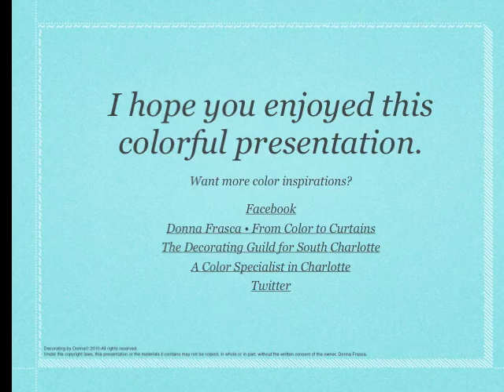Colorful Inspirations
Feast your eyes on the culinary colors of the zesty yellows of lemons to the deep shades of handpicked blueberries.
Enjoy the beautiful photography of Mowie Kay and my color schemes taken from these consumable colors!
Bon appetit!